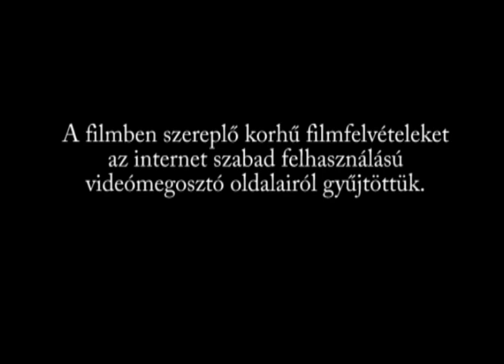Nagydorog Tv - LAJOS BÁCSI A HÁBORÚBAN